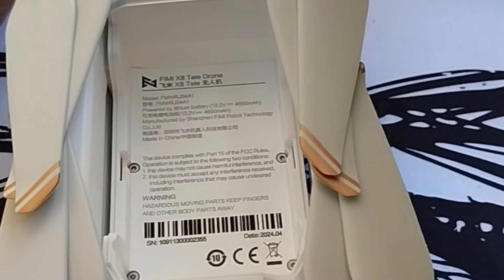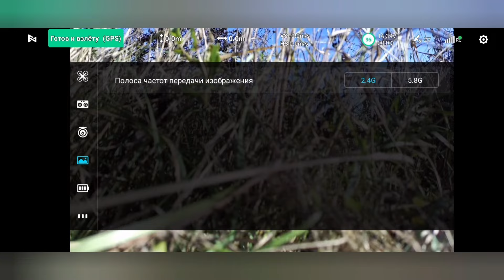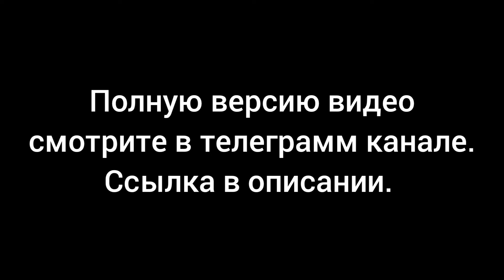fimi x8 tele посмотри перед покупкой!!!